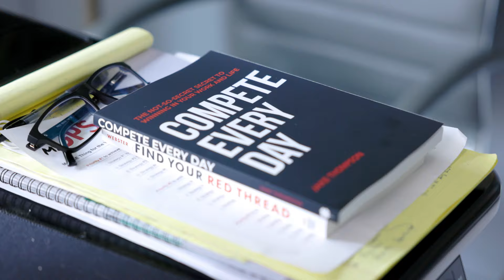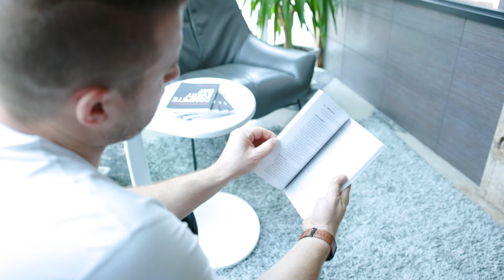Jake Thompson, Motivational Speaker on Competition, Grit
Take your company to the next level by learning how to build a Championship mindset + culture required to COMPETE EVERY DAY for success!

Jake Thompson’s programs will inspire your team personally and professionally – which will help your company stand out and succeed.

Jake works with organizations and individuals around the country, teaching how they can develop accountability, mental resilience, and leadership skills in order to achieve more in their careers and in their life.

As a successful keynote speaker, Jake tells enlivened stories and teaches audiences how they build a Competitor's Mindset with actionable tips people can use within their own lives.